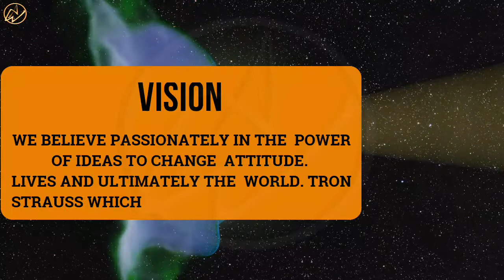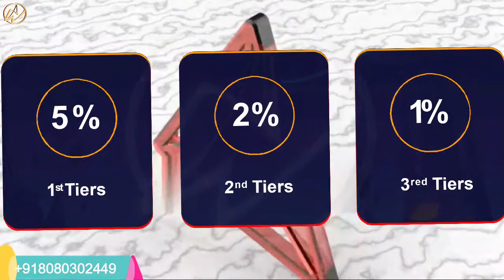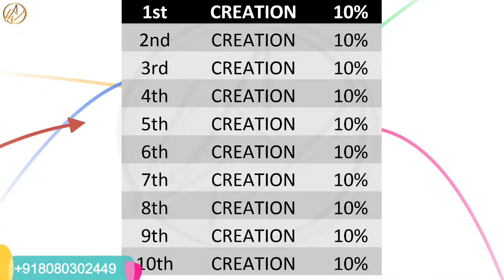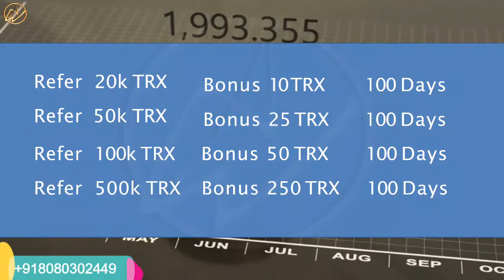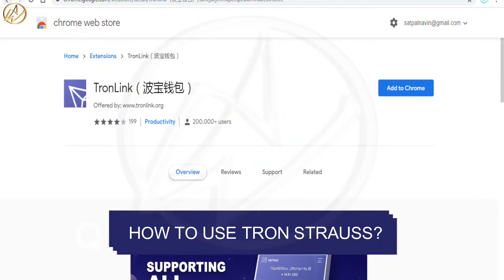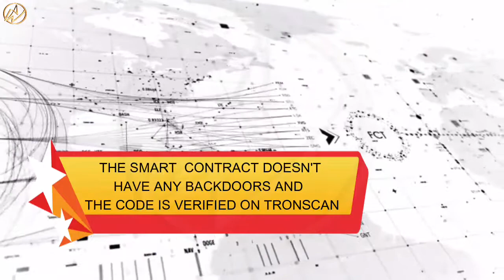1.5% Daily 200 days | Tron Strauss vs Tron Chain Smart Contract | Tron Strauss ROI Plan | Dig Deal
✈️ The world's first decentralized community support fund,
a financial system on smart contract technology.
Open to all transparent to all,

 _1st.  inoperative income
 2nd. referral income
 3rd. creation income
 4th. contract bonus income_

 ✅The Most sustainable and fully denterlized100% TRON support model , based on smart contract technology

  ✅ min invest 100 trx max 10,00000 trx

 ✅1.5% Daily return on your Deposit 200 days 100% Passive. (nonworking)

 ✅Referral income

 👉🏻You are free to withdraw your earnings any time.

 _👉🏻 1st tiers 5%
 👉🏻2nd tiers 2%
 👉🏻3red tiers 1%_

  ✅ creation income

 creation income life time on 10 level = Your first referrer will be at the 1st Creation Level.
 The 2nd direct referrer will be at the 2nd level. Just like this,
 your direct referrer will open your 10 Creation Level.
Whatever amount of income
 your team will make at this 10% creation level,
it will create 10% life time income every time you do it.
1st creation  10%
2nd creation 10%
3rd creation  10%
4th creation  10%
5th creation  10%
6th creation  10%
7th creation  10%
8th creation  10%
9th creation  10%
10th creation 10%

 ✅contract bonus income

To achieve the contract bonus, you must direct. You can make this income unlimited,
 like you refer someone with this amount,
the contract will send you a 100 day bonus. Automatically.

 Refer 20k trx      bonus 10 trx 100 days

 Refer  50k trx     bonus 25 trx 100 days

 Refer 100k trx    bonus 50 trx  100 days

 Refer 500k trx    bonus 250 trx 100 days

 How to use tron strauss?:
 On desktop:
a computer running the desktop version of Google Chrome with the TronLink add-on installed.
Browse to this Link:

 On mobile:
 1️⃣ Install  tron wallet and token pocket
 2️⃣ Go to Browser (within the Tron wallet, bottom left)

 Where to buy TRX?`

 Go to Binance.com  and exchange your crypto to TRX then Withdraw your TRX from Binance.com to your Tron wallet.

 joining link coming soon